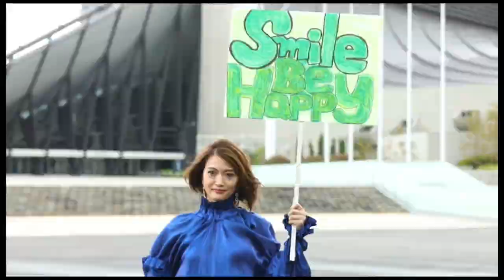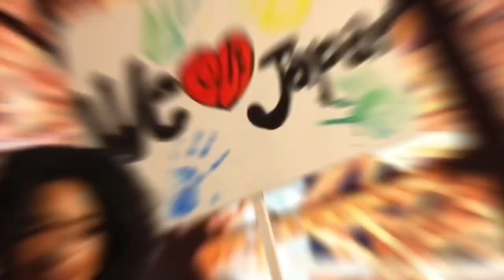Miss Universe Japan 2020 Contestants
Here are the 31 Semi Finalists competing for the Miss Universe Japan 2020 title. Who’s your favorite?